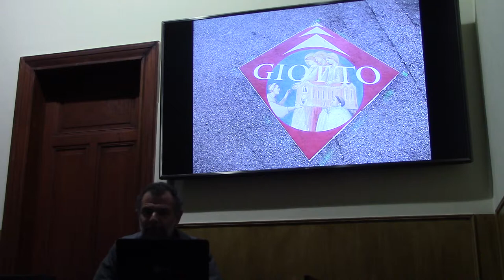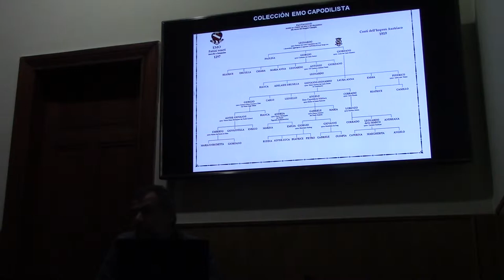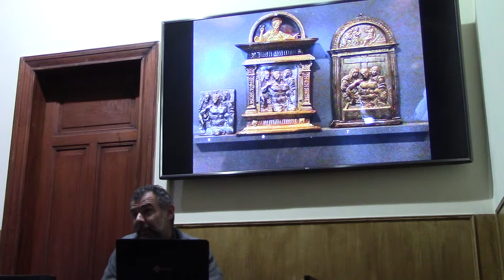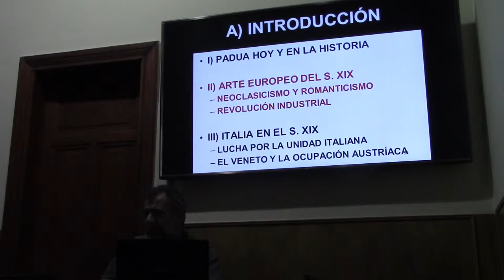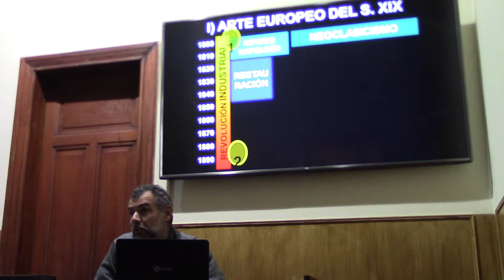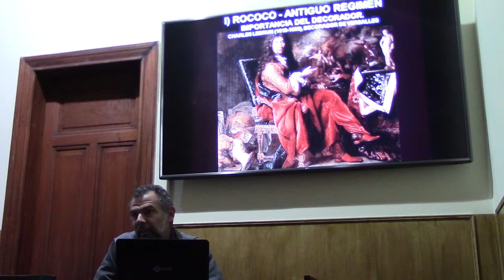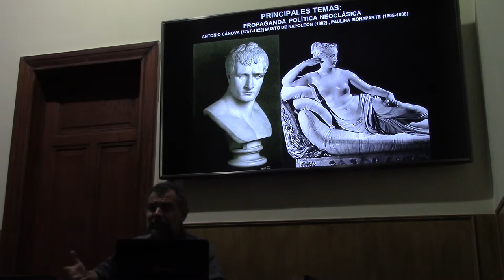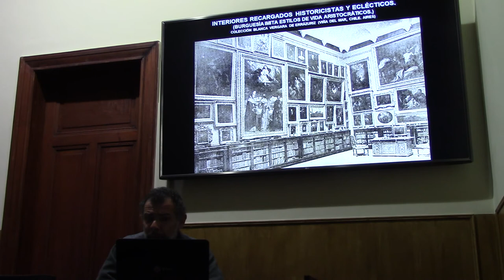02 ARTE ITALIANO Y ARGENTINO EN EL S XIX POR EL DR JUAN LAZARA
Museo Bottacin Medalla Venecia Padova Padua Medallística Numismática

La medalla es una de las especialidades menos estudiadas en la Argentina. EL Centro Numismático Buenos Aires invitó al profesor Juan Lázara a disertar sobre El Conde Francesco de Lazara y el Museo Bottacin y sobre sus experiencias en Venecia y Padua junto a otro especialista, Diego Mangado que disertó sobre Eugene Oudine, medallista francés.